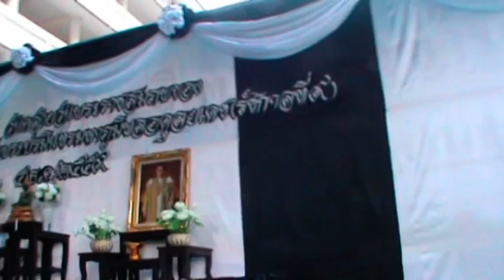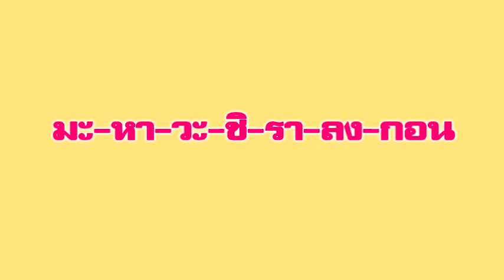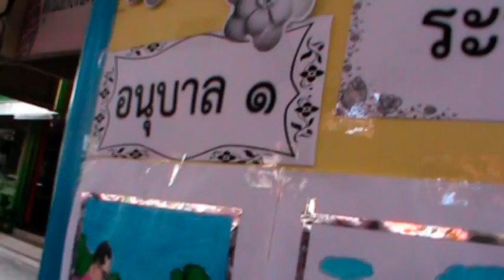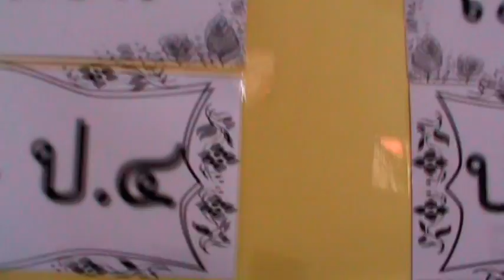วันคล้ายวันพระราชสมภพในหลวงรัชกาลที่ ๙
โรงเรียนวัดท่าข้าม  กรุงเทพมหานคร